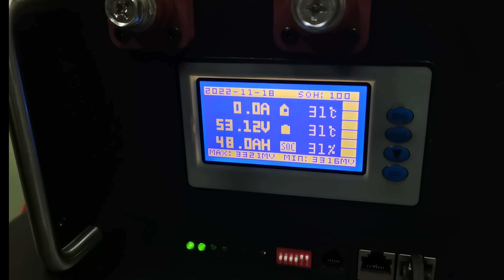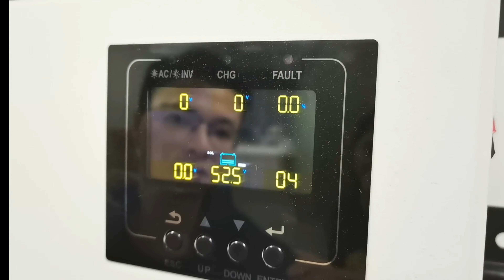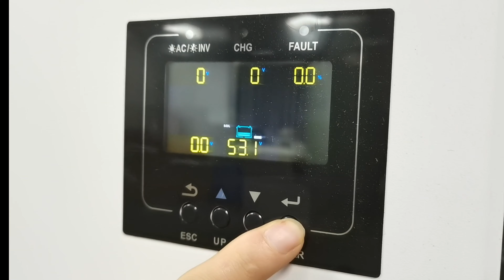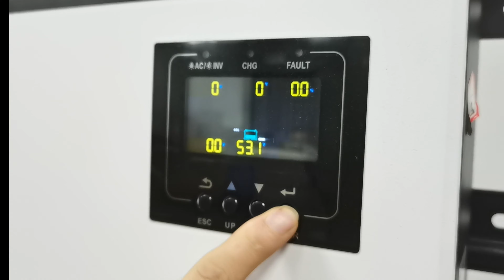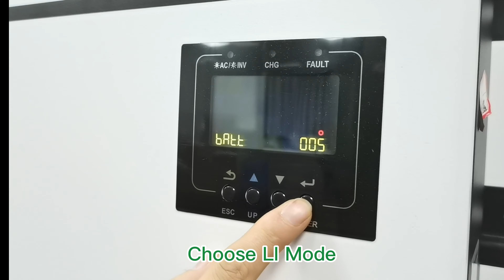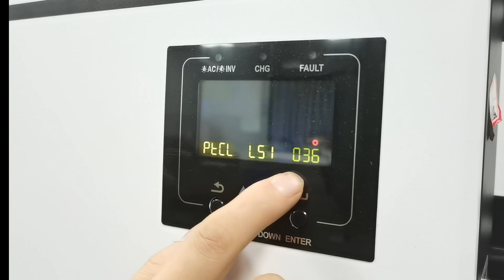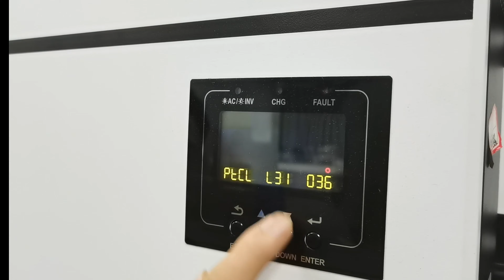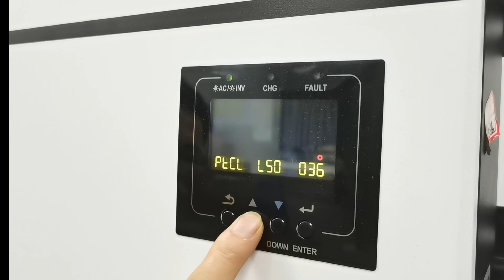Cerrnss Life Po4 Battery Connecting Sacolar Inverter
Reliable Battery Energy Storage System Manufacturer, Decreasing Costs, Security of Supply! Complete Home Energy Storage Solution Provider, Cerrnss, Best Battery Energy Storage System Supplier.

LFP 48120 LifePO4 Battery
 48V 120Ah
6.12Kwh
Rack Mounted Battery
5 years warranty, 6000+ Cycles at 90% DOD
LFP 48100, LFP 48150, LFP 48200, LFP 48230, LFP 48300 optional